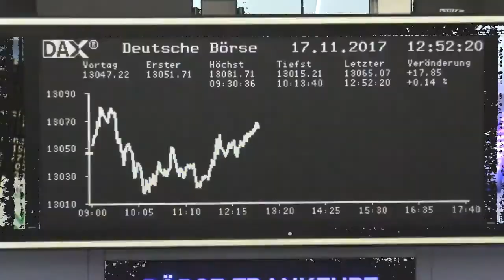Porsche Aktie: Aussichten für 2019 positiver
Finanztrends.info zeigt ihnen, was in der Welt der Aktien los ist und berichtet live von den bedeutendsten Plätzen des deutschsprachigen Finanzmarkts.

Neben nachrichtlichen und analytischen Informationen präsentiert Finanztrends exklusive Videoformate. Dabei veröffentlicht die Finanztrends.info Videoredaktion aktuelle spezifische und allgemeine Marktanalysen sowie exklusive unternehmensspezifische Analysen und Interviews mit internen und externen Experten.

(Dieses Video wurde ursprünglich am 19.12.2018 auf einer anderen Plattform veröffentlicht)